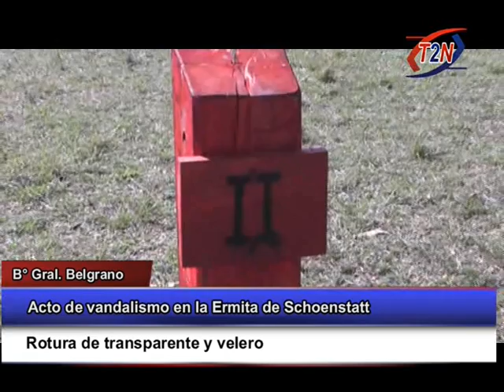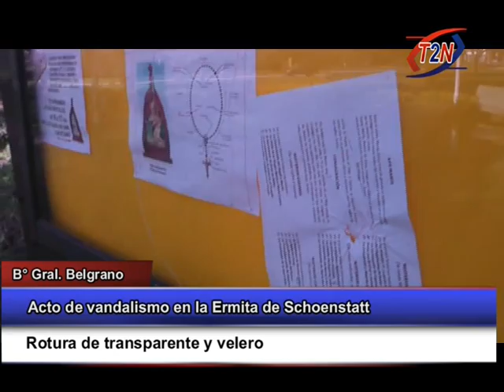Vandalismo en la Ermita de Schoenstatt